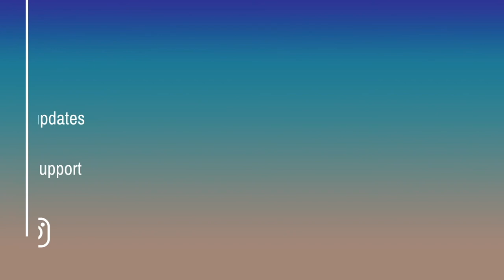House Music Ep 11: Paul Wiancko & Ayane Kozasa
Paul Wiancko and Ayane Kozasa perform "American Haiku" by Paul Wiancko in their home in Brooklyn, NY.